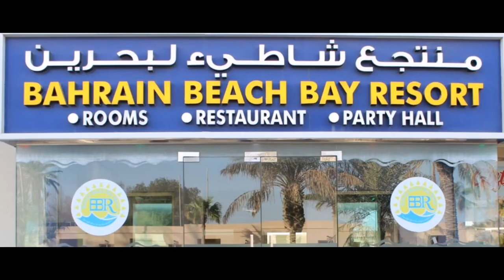Bahrain Beach Bay Resorts 🏖️ ||Vlog 🏝️ ||Jannatul Ferdous Vlog